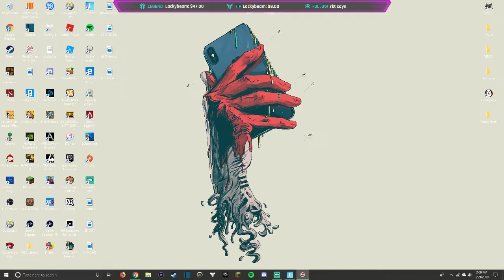I HAVE AIMBOT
I HAVE AIMBOT. So basically in this video is like just playing around and playing some fortnite and streaming with you guys and then I was actually hitting my shots for once wow I know it's crazy but I was actually heading there like a time I did like a hundred sixty damage to the head in his pull down my arms. 1 John got a head shot and it just like felt so good it felt like that ain't bought what comes in even though I really was using Aimbot and you know I like to cheat and stuff so you know I'm just kidding but yeah that was that was bad okay I'm going to go to bed now and yeah I hope you guys enjoy this video if you do please like this video subscribe put on those post notifications and you know enjoy some of my other content by other videos and streams and stuff don't forget to swing by the stream but yeah it was a good stream hope you guys enjoy stay awesome and enjoy that